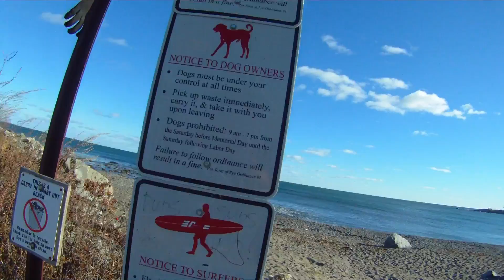how to surf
This video is about how to surf